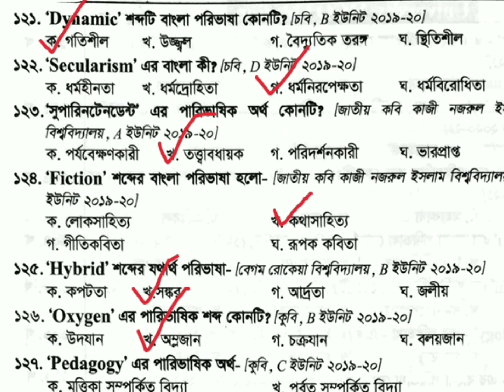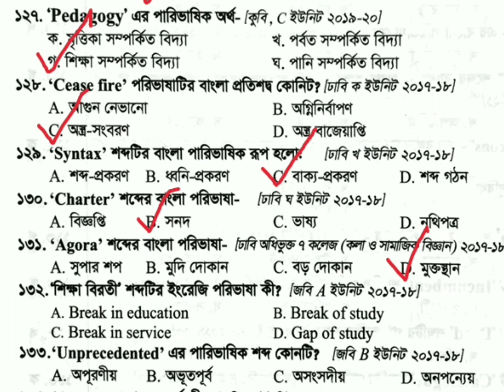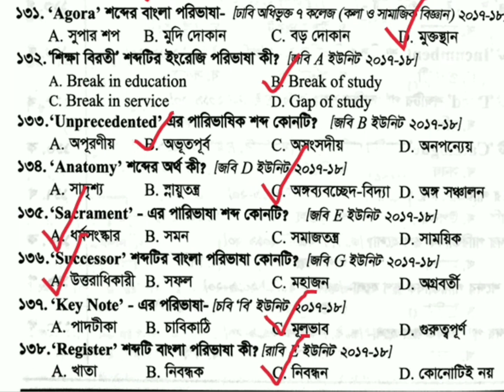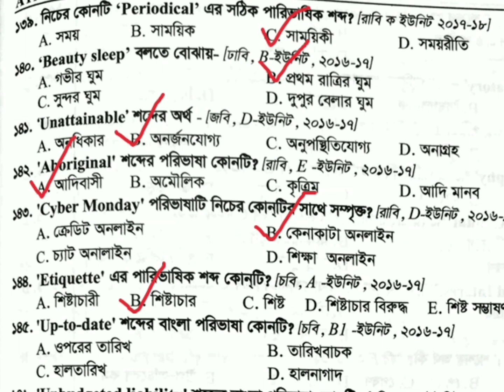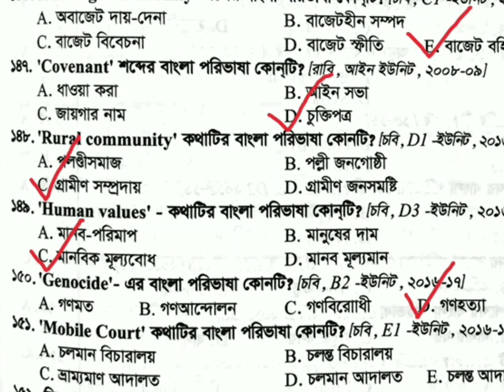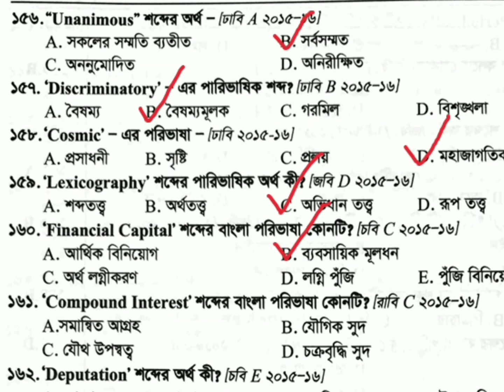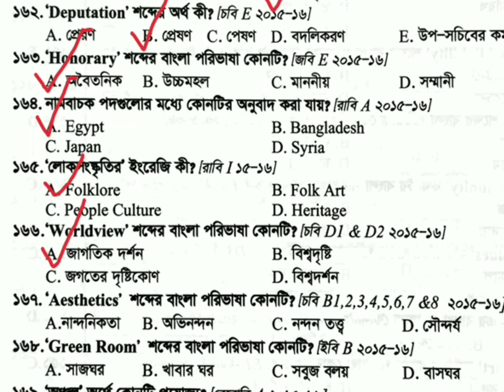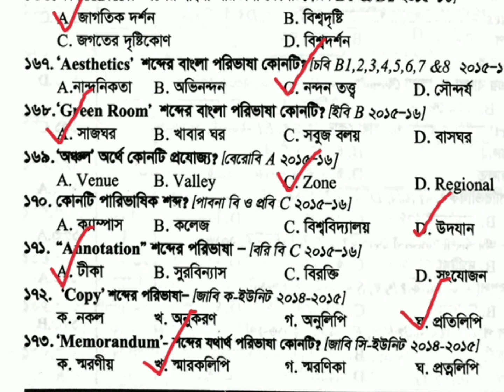বাংলা পারিভাষিক শব্দ | বিগত সালের সকল পারিভাষিক শব্দ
বিসিএস প্রিলি, প্রাইমারি / নিবন্ধন / ব্যাংক/ মন্ত্রণালয় নিয়োগ / নন-ক্যাডার নিয়োগ সহ সকল চাকুরির পরীক্ষা এবং ভার্সিটি/ মেডিকেল / নার্সিং ভর্তির সাধারণ জ্ঞান স্পেশাল মডেল টেস্ট।

বাংলা পারিভাষিক শব্দ,বিগত সালের সকল পারিভাষিক শব্দ ,প্রাইমারি পরীক্ষার প্রস্তুতি মডেল টেস্ট ২০২৩, primary exam question solution 2023,primary exam preparation 2023,primary question leaked, primary suggestion,primary teacher niyog,primary exam bd,primary exam bangladesh,primary exam preparation 2023,primary update 2023,প্রাইমারি শিক্ষক নিয়োগ প্রস্তুতি ২০২৩,primary assistant teacher,primary suggestions 2023,প্রাইমারি,